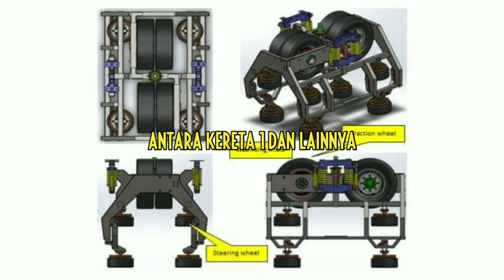Teknologi Yang di Pakai di Kereta Monorail Tokyo